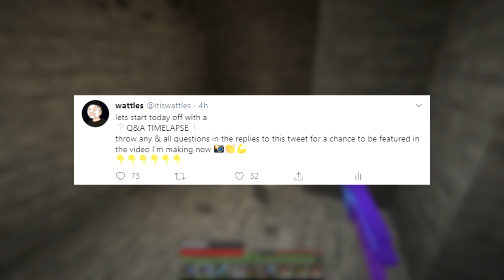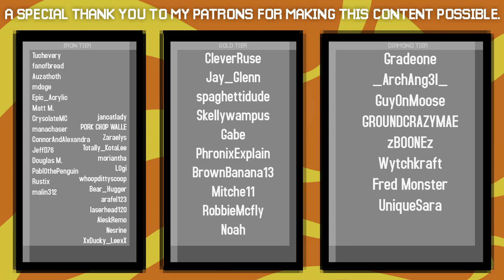SPEEDY ICE ROADS! | The Minecraft Guide - Minecraft 1.14.4 Lets Play Episode 59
It's time to return to our stronghold ice road project today! In this episode we link the stronghold up to our base with an ice road tunnel!

If you see this comment "slippery"